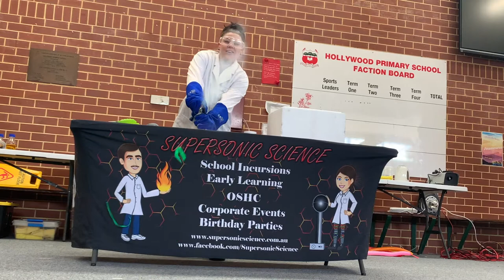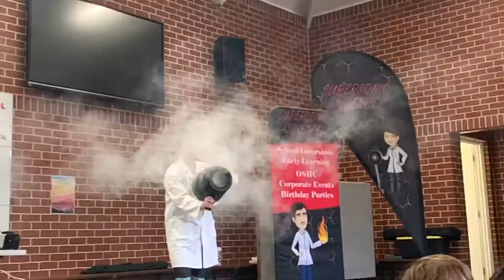Hollywood Primary School Science Week 2020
Science week here at Hollywood Primary School